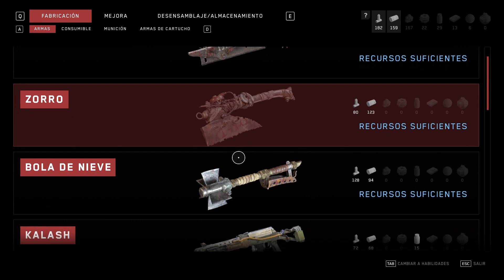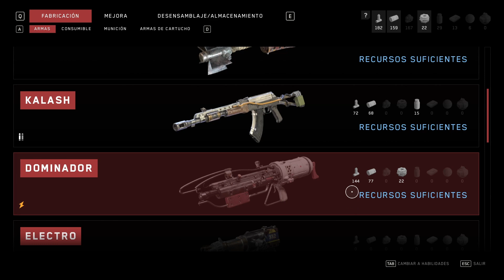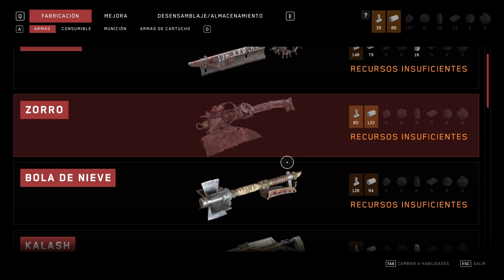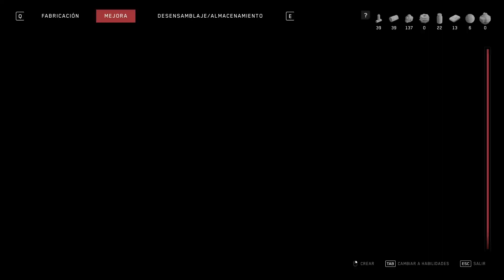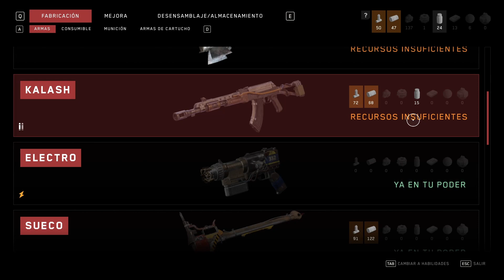🔴ATOMIC HEART #8 | ACCIDENTE FERROVIARIO💥🚝 TERCER JEFE "EL ERICILLO" 🤖VIGILANTE ERI-7🤖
Te gusta?

Ten encuentros explosivos en un delirante y sublime mundo utópico. Adapta tu estilo de combate a cada rival, aprovecha el entorno y mejora el equipamiento para cumplir la misión. El precio de averiguar la verdad tendrás que pagarlo con sangre.

Como siempre espero que os guste a vosotros también y nos vemos por aquí.